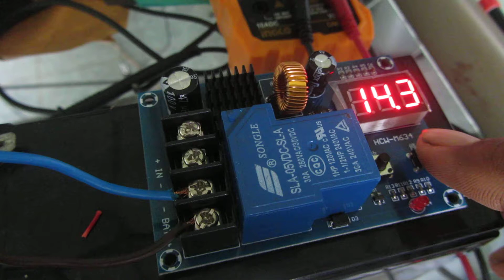Defect item from Module Store